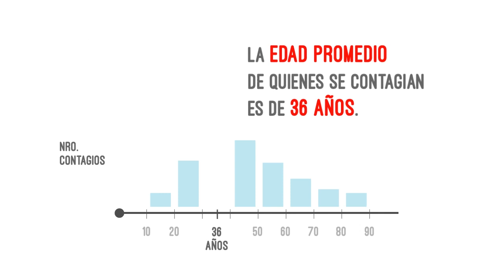Cortá la cadena de contagios.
Frente a la segunda ola, necesitamos de tu compromiso. Cuidandote, ayudas a lxs que querés y al personal de salud reduciendo la carga hospitalaria 🤍🏥
Respetemos las medidas de prevención de siempre: ventilá los ambientes 🪟 mantené 2 o más metros de distancia ↔️ usá siempre el barbijo 😷 desinfectá tus manos y objetos de uso frecuente 📱🔑